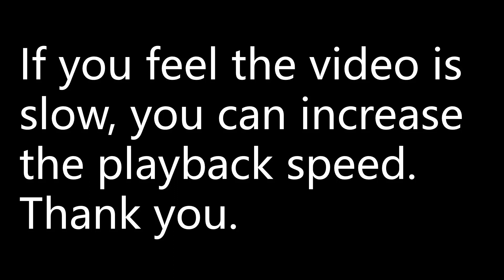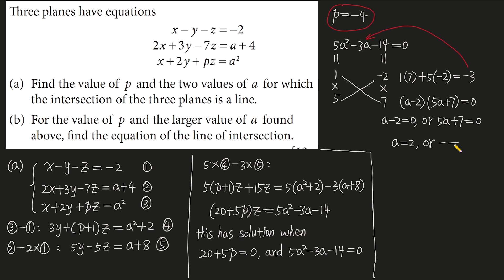Three planes have equations: x - y − z = −2, 2x + 3y − 7z = a + 4, x + 2y + pz = a^2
Three planes have equations
x - y − z = −2
2x + 3y − 7z = a + 4
x + 2y + pz = a^2
(a) Find the value of p and the two values of a for which the intersection of the three planes is a line.
(b) For the value of p and the larger value of a found above, find the equation of the line of intersection.